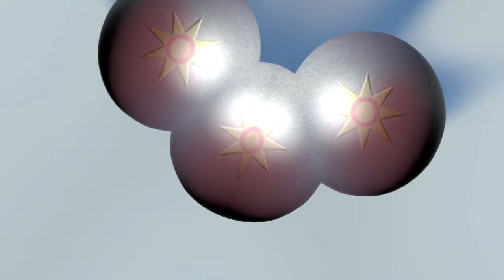RANDOPITCH && RANDOMIRROR Gummibär REQ VIDOE Malay Gummy Bear Song